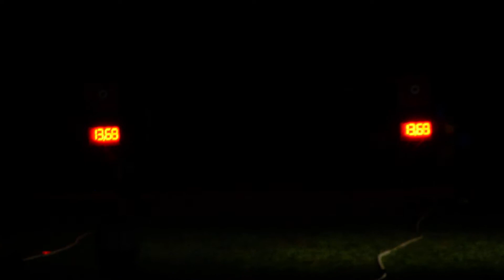NHHL 2022 Štěpánkovice 2 místo SDH Vrbice B M